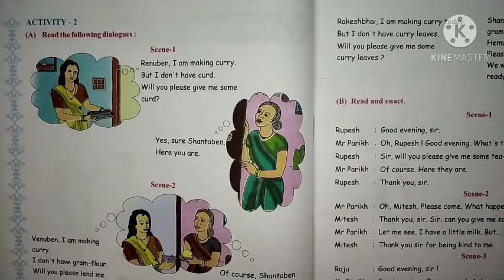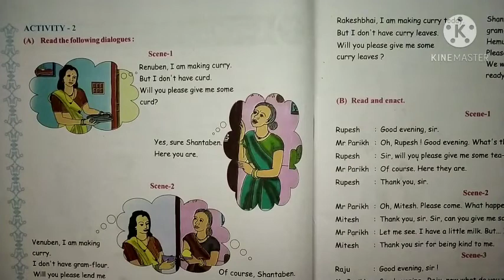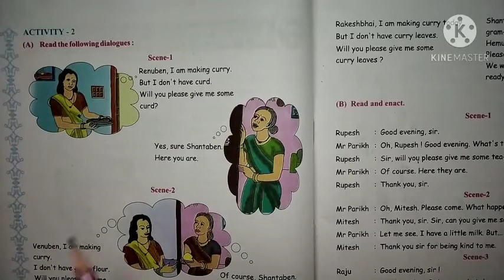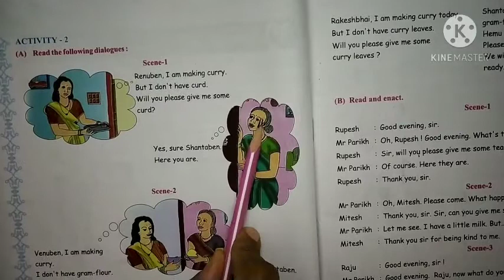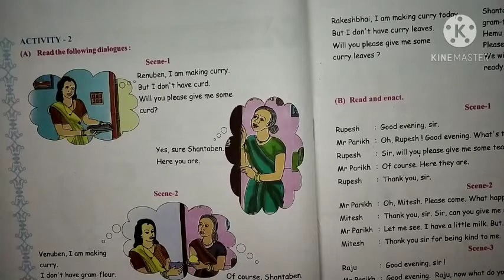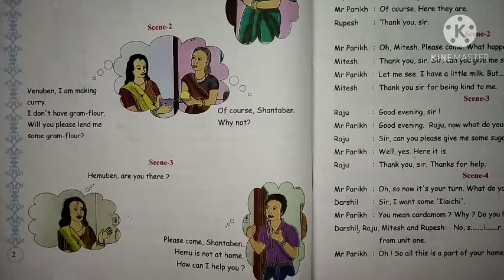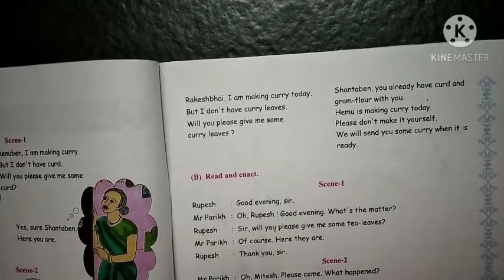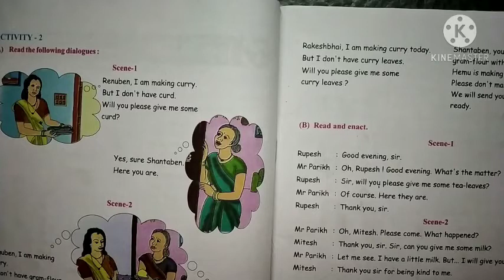English STD:6th Textbook (Unit:1 Taste of india) 🇮🇳 Activity:2 " DIALOGUE "